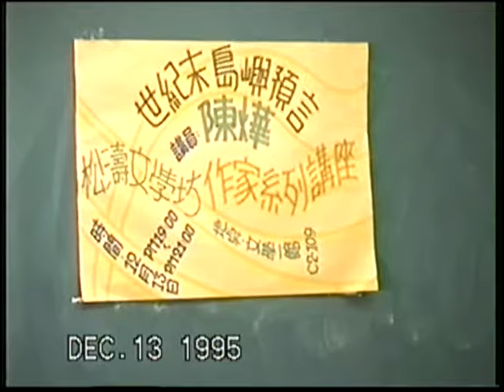19951213 松濤文學坊 陳燁演講：世紀末島嶼預言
1995年性／別研究室成立所執行的第一個計畫就是文建會支持的「駐校作家」，由陳若曦主持規劃「松濤文學坊」，邀請知名作家陳映真、李昂、陳燁、戴文采等前來分享其創作思惟。活動內容可見於